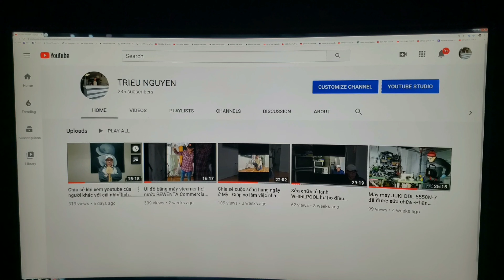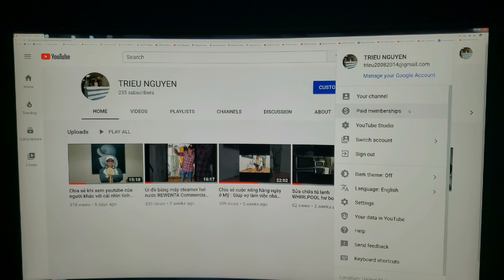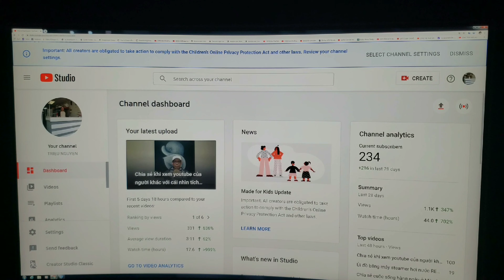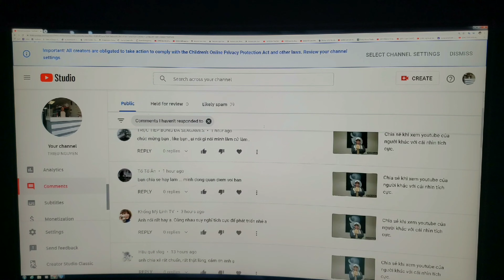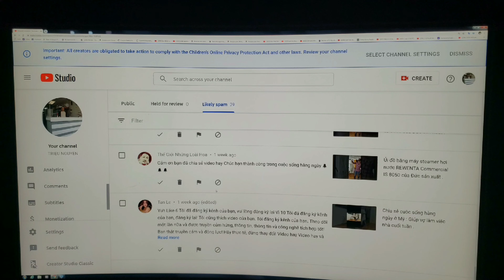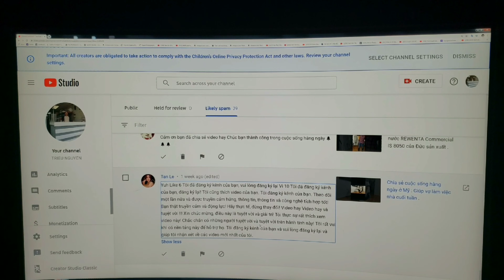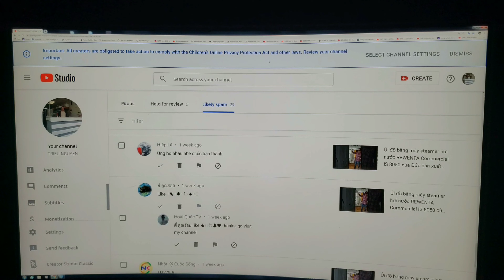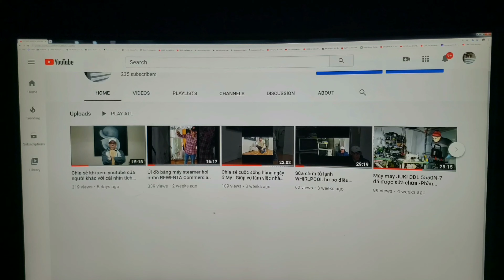Chia sẻ cách tránh bị Spam(Thư rác) khi Comment(Bình luận) trong năm 2020.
chia se cach tranh bi spam spam khi binh luan
Spam(Thư rác) với Comment(Bình luận) giống như kẻ thù truyền kiếp vậy.
Nếu Comment(Bình luận) đúng thời điểm thì không bao giờ bị lổi Spam(Thư rác -sẻ không tốt về sau khi chúng muốn làm youtube lâu dài). Còn không thì ngược lại.
Cảm ơn các bạn đã theo dõi kênh của TRIEU NGUYEN-USA.
Là Kênh Chuyên đăng tải những video về  Cuộc Sống, Ẩm Thực,Khám Phá...ở nước Mỹ.
Hy vọng những gì mà kênh chia sẽ có thể hữu ích cho các bạn trong cuộc sống.
Luôn lắng nghe những ý kiến đóng góp chân tình để kênh ngày càng hoàn thiện hơn.
Is a Channel specializing in posting videos about Life, Food, Discovery ... in the United States. Hopefully what the channel shares can be helpful for you in life. Always listen to the sincere comments to improve the channel.